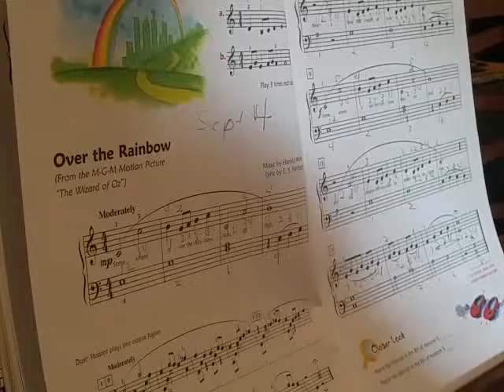Over the Rainbow